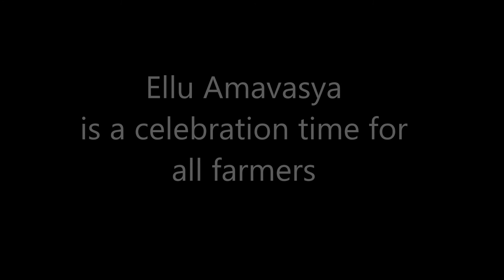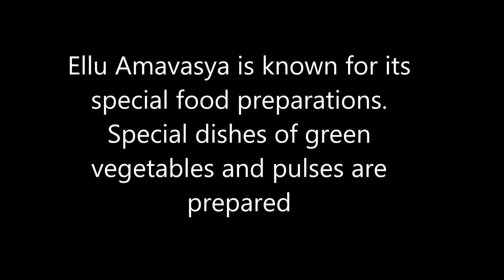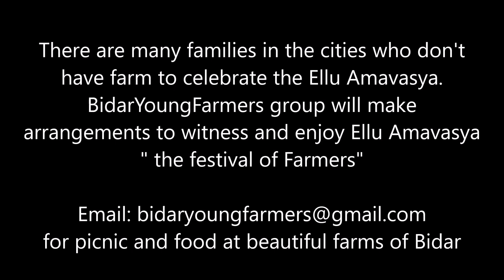Festival of Farmers | BidarYoungFarmers | Yellu Amavasye | Picnic at Farms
BidarYoungFarmers group celebrated Ellaamvaysa to offer pooja to our mother earth and enjoy food prepeared with fresh green vegetables and pulses and holigey and bajra roti.
BidarYoungFarmers will help the families to enjoy a picnic at beautiful farms in the region of Bidar and enjoy delious food and plant trees and enjoy a get together at the farms.